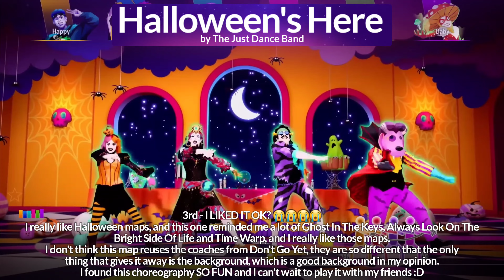RANKING THE JUST DANCE 2025 EDITION PREVIEWS - WEEK 2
Hi :D

My Nintendo switch Friend Code:
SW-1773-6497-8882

My Ubisoft Nickname: Ghost0810